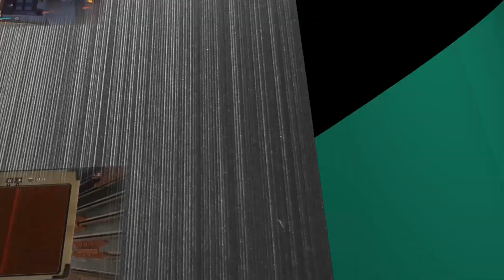Factorio - Poteau électrique - #7 [FR]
Vous regardez notre Let's Play de Factorio fait en coop avec Vold / Jikkouille, merci de votre soutien :)